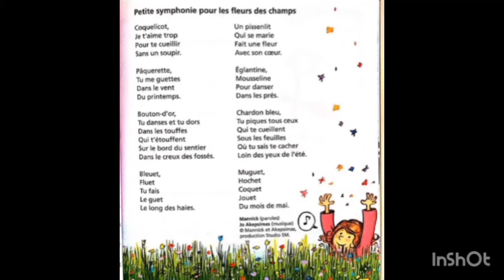Chanson : Les fleurs des champs.